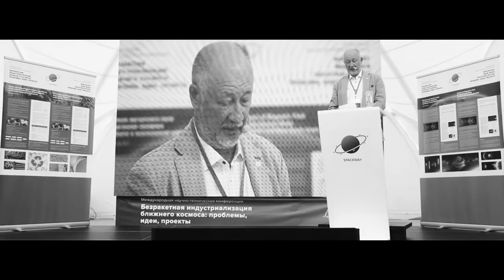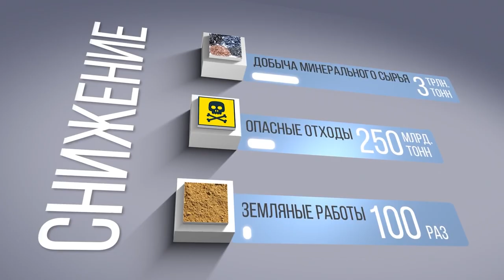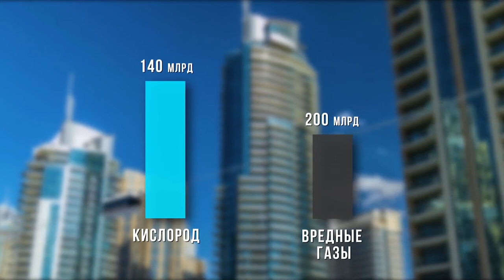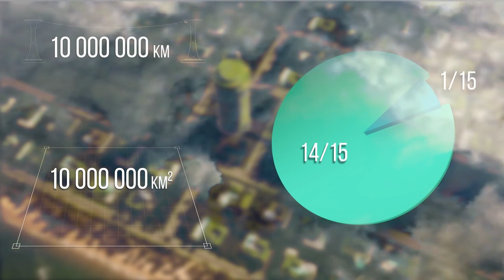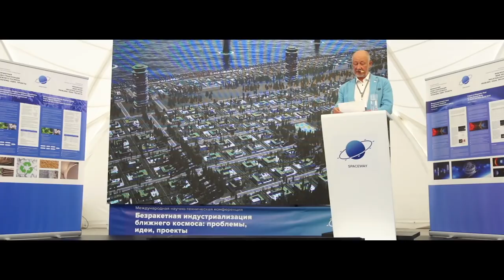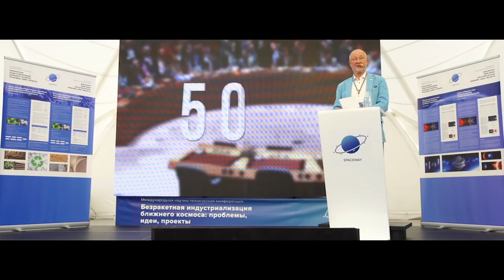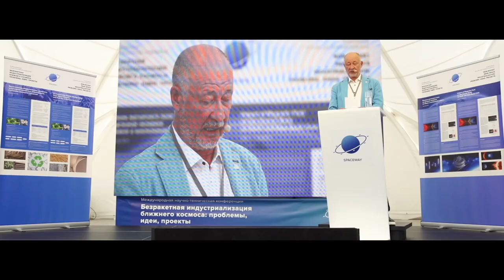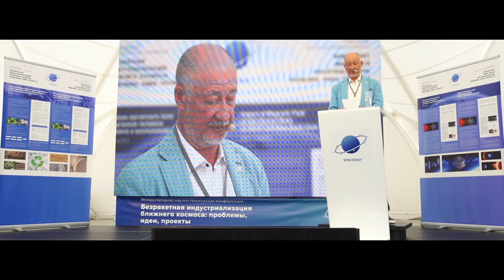А. Э. Юницкий - Техногенная цивилизационная развилка